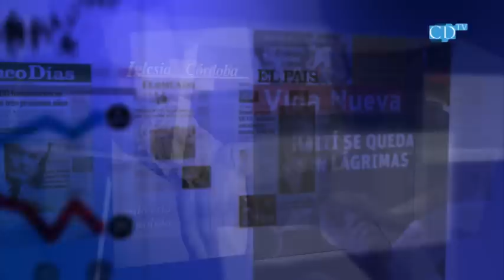Conferencia de Francesc Torralba en la VII Jornadas de Católicos y Vida Pública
"El reto de la Nueva Evangelización" fue el lema de la séptima edición de las Jornadas de Católicos y Vida Pública organizadas por la Delegación de Apostolado Seglar y la Asociación Católica de Propagandistas, el día 24 de marzo en la Facultad de Ciencias de la Educación.

La primera ponencia, titulada "Comunicar la fe en un mundo complejo. Intersticios y resistencias", corrió a cargo del Director de la Cátedra Ethos de la Universidad Ramón Llull y consultor del Consejo Pontificio de la Cultura de la Santa Sede, Francesc Torralba.

Durante su intervención, el ponente trazó distintas perspectivas para comunicar la fe en un mundo complejo, partiendo de que la fe es la experiencia individual y personal de un diálogo íntimo con Dios, que también tiene una dimensión pública.  Al hilo de esto, planteó a través de distintos colectivos varias formas de ver y trasladar el cristianismo, como por ejemplo, identificando a aquellos grupos para los que el cristianismo es indiferente y sabiendo cómo suscitar el interés en ellos; acercándose a esas personas que no conocen nada y cuando se lo enseñas se quedan sorprendidos; o, también, analizando a otros grupos que califican el cristianismo como algo arcaico. Aludiendo a este último grupo, el conferenciante afirmó que es un colectivo muy presente en nuestros días a los que debemos mostrarles que el Evangelio siempre es nuevo y su capacidad de llegar al interior del hombre es eterna.

En definitiva, Torralba aclaró que la Nueva Evangelización tiene que ser un momento oportuno para profundizar en lo que creemos y por eso, animó a todos los presentes a no tener miedo a transmitir públicamente su fe, a salir fuera de sus entornos, y a tener en cuenta que los cristianos están llamados a ser "sal de la tierra" en el mundo.